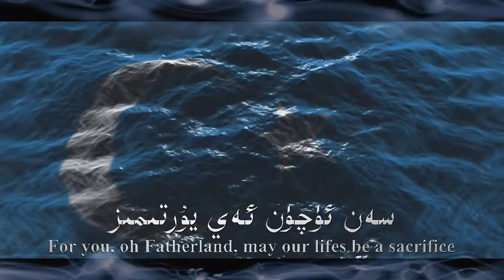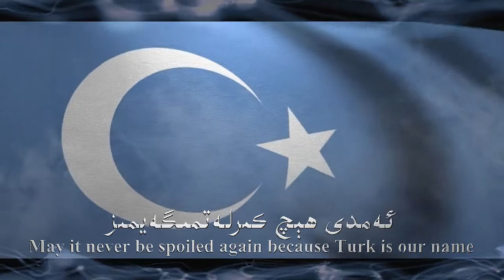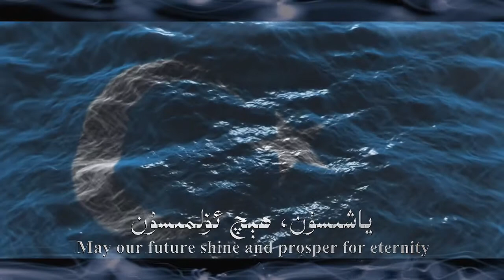East Turkistan National Anthem(Short Version) « شەرقي- تۈركىستان دۆلەت مارشى « قىسقارتىلغان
East Turkistan National Anthem(Short Version)
   شەرقي- تۈركىستان دۆلەت مارشى
               قىسقارتىلغان نۇسخىسى

،قۇرتۇلۇش يولىدا سۇدەك ئاقتى بىزنىڭ قانىمىز
.سەن ئۈچۈن، ئەي يۇرتىمىز، بولسۇن پىدا بۇ جانىمىز
،قان كېچىپ، ھەم جان بېرىپ، ئاخىر قۇتۇلدۇردۇق سېنى
.قەلبىمىزدە قۇتقۇزۇشقا بار ئىدى ئىمانىمىز

،يارۇ ھەمدەم بولدى بىزنىڭ ھىممىتىمىز سەن ئۈچۈن
.دۇنيانى سورىغان ئىدى ھىممەت بىلەن ئەجدادىمىز
،يۇرتۇمىز، بىز يۈز-كۆزۈڭنى قان بىلەن پاكىزلىدۇق
.ئەمدى ھېچ كىرلەتمىگەيمىز، چۈنكى تۈركتۇر نامىمىز

،ئاتىللا، چىڭگىز، تۆمۈر دۇنيانى تىترەتكەن ئىدى
.جان بېرىپ شان ئالىمىز، بىز ھەم ئۇلار ئەۋلادىبىز
چىقتى جان، ھەم ئاقتى قان، دۈشمەندىن بولدى ئەل-ئامان
ياشىسۇن، ھېچ ئۆلمىسۇن، پارلانسۇن ئىستىقبالىمىز

In the road to salvation was our blood spilled like water,
For you, oh Fatherland, may our lifes be a sacrifice
We saved you by dying and spilling our blood for you,
We had faith in our hearts for your liberty

Our hard work is for you,
Our ancestors have once ruled the world.
I cleansed you with blood, oh Fatherland,
May it never be spoiled again because Turk is our name.

Attila, Genghis and Tamerlane, once trembled the world,
By giving blood and earning honour, we are their children.
We gave our lives, spilled our blood and had our revenge from the enemy
May our future shine and prosper for eternity.